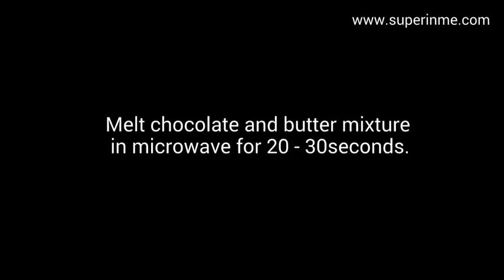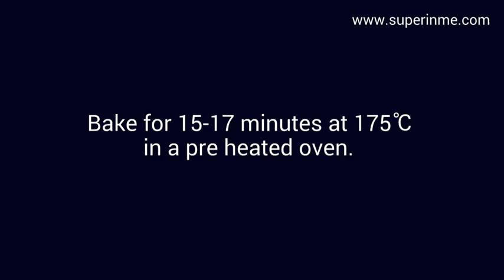Chewy Chocolate Cookies Recipe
Indulge yourself in double chocolate chunk cookies and forget the world. ;)

Ingredients
4 Tbs butter
4 Tbs chocolate chips
4 Tbs chopped dark chocolate
2/3 cup sugar
1 egg
1/2 tsp vanilla essence
1/2 cup all purpose flour
1/3 cup cocoa powder
1/4 tsp baking soda
1/4 tsp salt